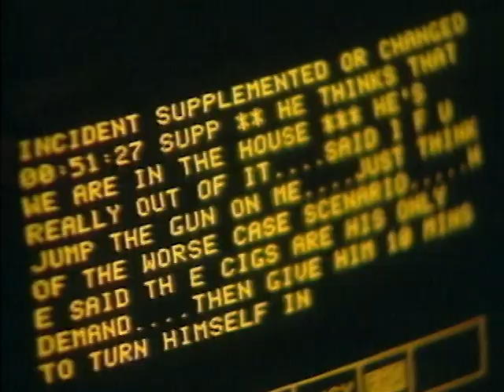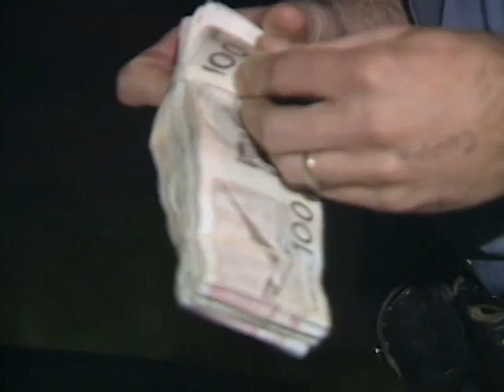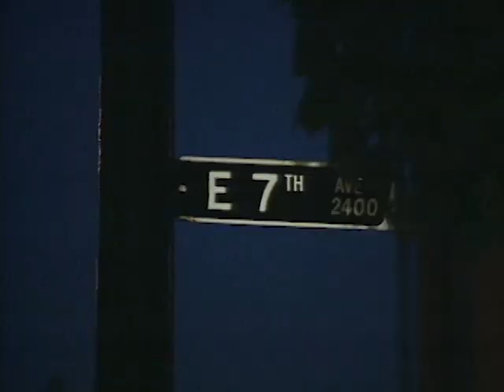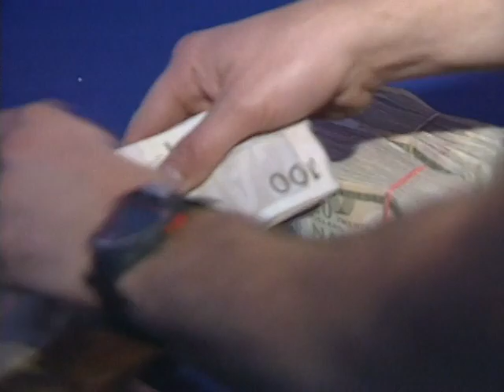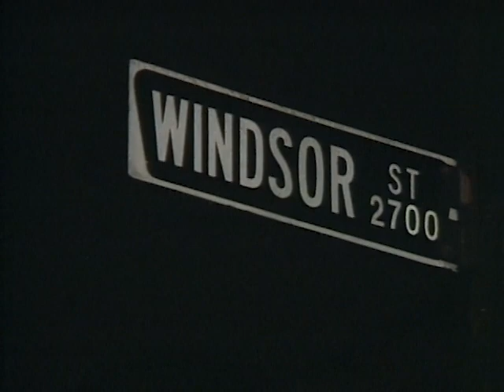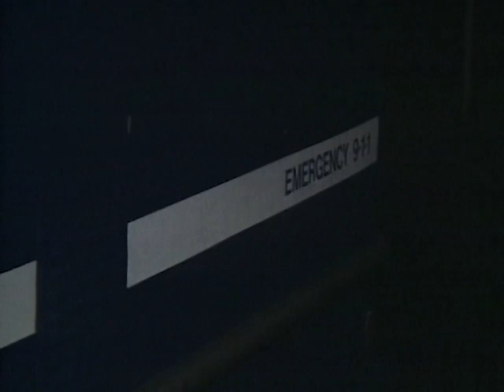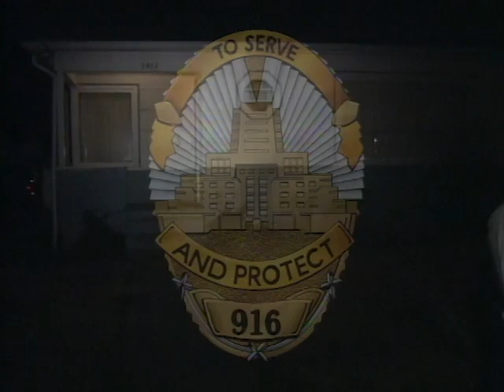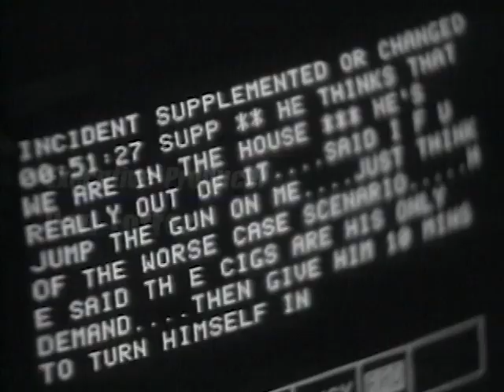To Serve and Protect| Traffic Stop | Reality Cop Drama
Police respond to shots fired in the nightclub district. A traffic stop turns violent. Several patrons at a nightclub are involved in a knife fight. An illegal betting establishment is raided.